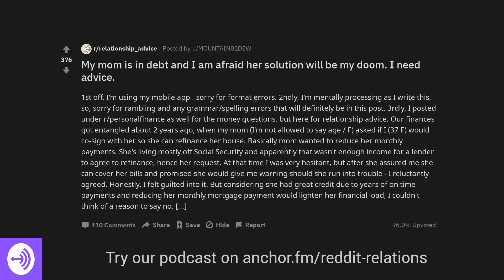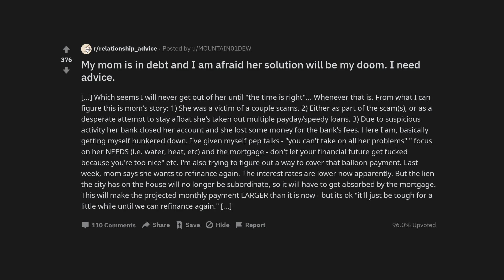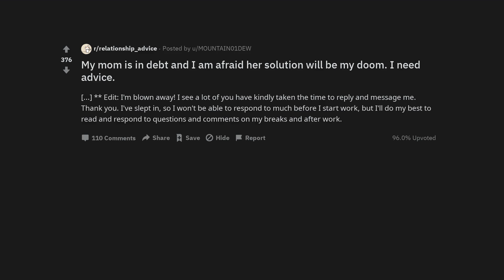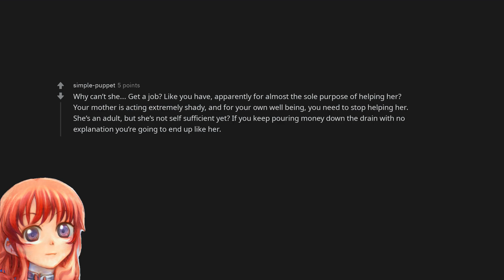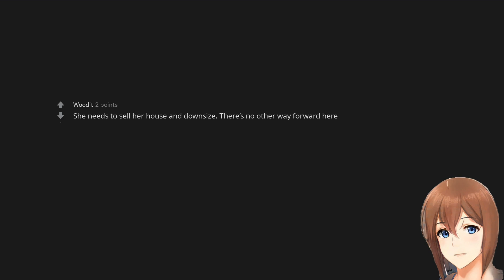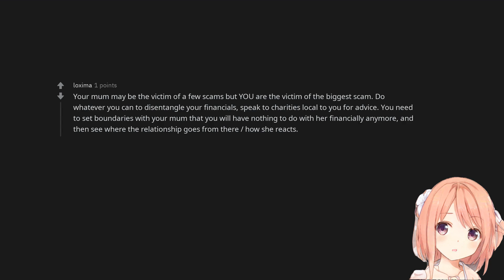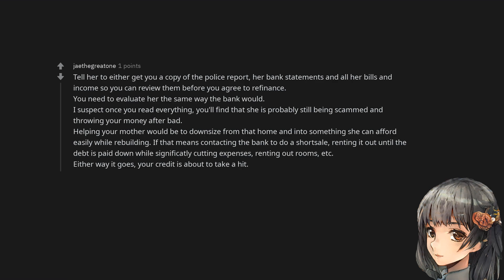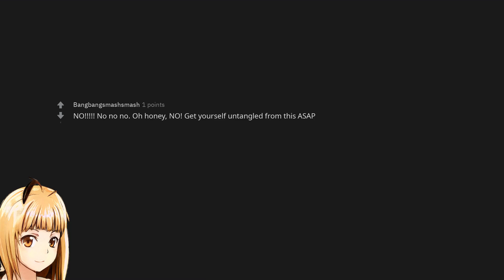My mom is in debt and I am afraid her solution will be my doom. I need advice.